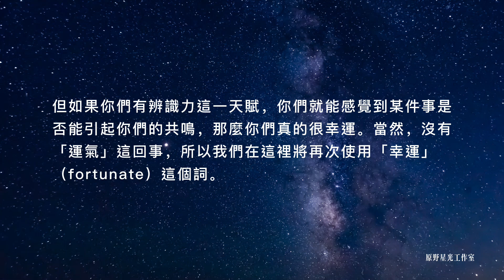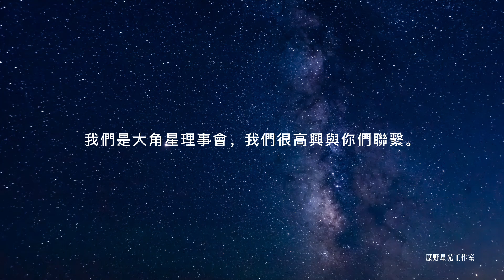【大角星訊息】真正的覺醒意味著你作出這個選擇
你們要用自己的辨識力來決定把注意力放在某件事上是否對你們有用，這是你們擁有的一種力量，一種通常不會被視為天賦的能力。